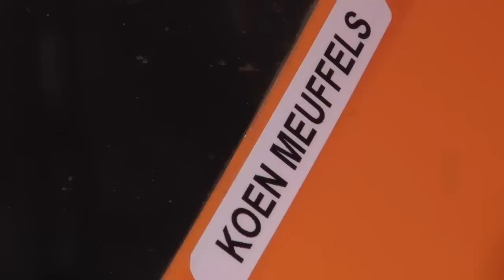Speedy Koen Meuffels op weg naar de top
Someren kent een talentvolle motorwegracer in de persoon van de zeventienjarige Koen Meuffels. In enkele jaren tijd is hij een topper geworden, die in binnen- en buitenland de prijzen aaneenrijgt.